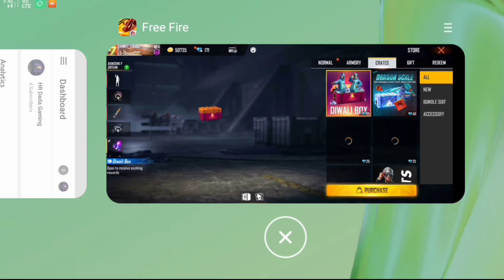Diwali event এর latest অফার??????😊😊oh my God.. ,😢😢it's biggest offer .👍👍👍👍👍👍👍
25 Dimond invest kore 1000 dimond neuyar chance

তোমাদের luck ভালো থাকলে তোমরা try করতে পারো।।।।।
Bat এর colour এবং lavel 4 ar lavel 8 এর card কিভাবে এবং কবে নিতে পাবে তার পুরো details দেওয়া আছে

ভিডিও টা অবশ্যই দেখো  । অনেক information পেয়ে যাবে